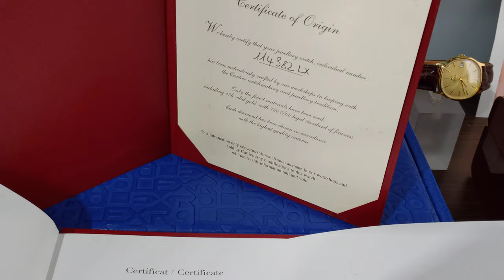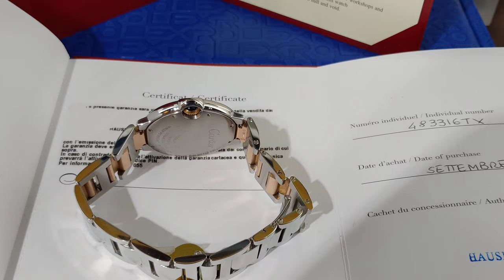Watch9After10十點九分鐘錶Cartier 3284 Two-Tone Ballon Bleu Diamond Dial卡地亞藍氣球粉紅金.原鑲原裝琺瑯鑽面36mm(錶主交流)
(錶主交流)
卡地亞藍氣球粉紅金.原鑲原裝琺瑯鑽面.36mm
備註.原裝鑽面.原裝錶盒.原裝保單.錶帶節數與出廠相同.自動機械錶.玫瑰金與精鋼錶殼錶帶 .經十點九分精密保養防水與出廠無異日常防水30米

Ballon Bleu de Cartier腕錶，36毫米，自動上鍊機械機芯。精鋼錶殼，18K玫瑰金凹槽式錶冠鑲嵌一顆凸圓形藍色合成尖晶石。18K玫瑰金透明琺瑯雕紋錶盤綴以真漆鍍銀陽光射線紋飾，鑲嵌11顆共重0.10克拉的圓形明亮式切割鑽石。藍鋼劍形指針。藍寶石水晶鏡面。18K玫瑰金及精鋼錶鍊。錶殼尺寸：直徑：36毫米，厚度：12.05毫米。防水深度3巴（約30米）

詹師傅.是鐘錶維修的工作者.對於故障機蕊的運作.是針對所有可能想像的變化.在具體的細節得以修復回原出廠效能 -

10477臺北市中山區合江街180巷15號1樓